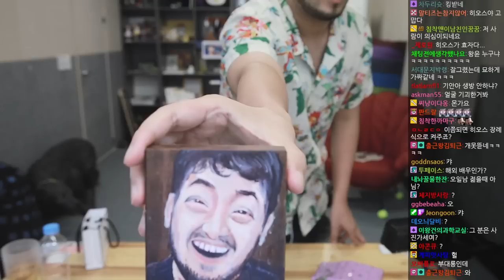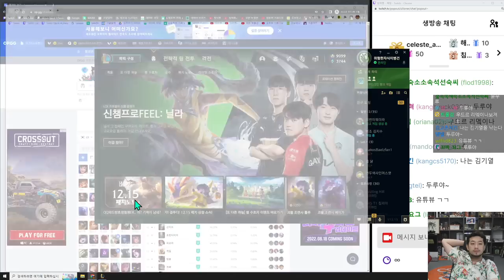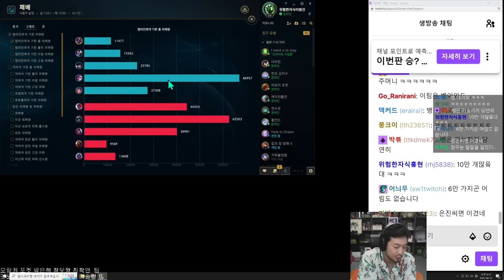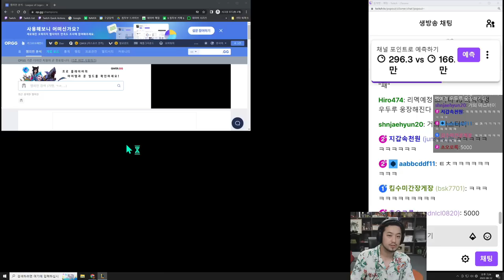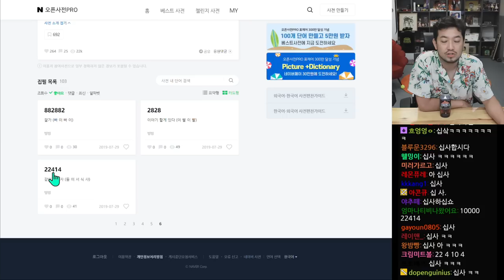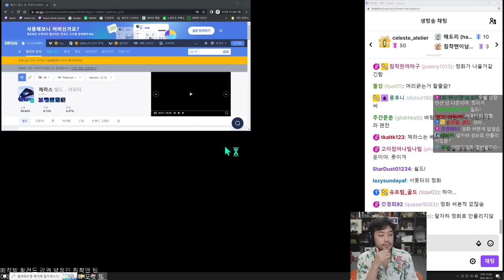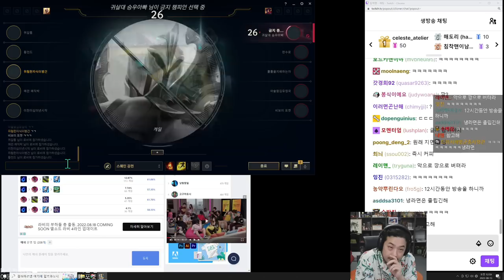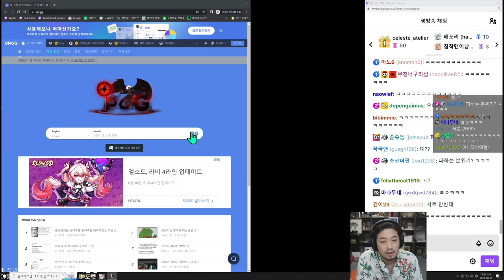2022년 08월 12일 | 냉라면 쿡방, 나를 칭찬하기, 롤 내전, 돼지국밥 먹방, 네이버 오픈사전 탐방